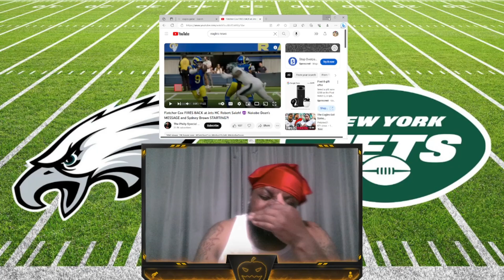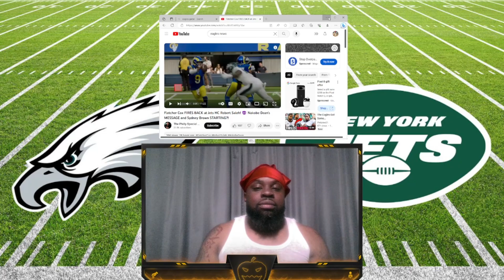Eagle Fan Predictions (EAGLES VS JETS) WK6 game, Rumors & Injuries this game just got PERSONAL!!😧🤬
Eagle Fan Predicts (EAGLES VS JETS) WK6 game, Rumors & Injuries this game just got PERSONAL!!😧🤬

 (The Philly Special Show)